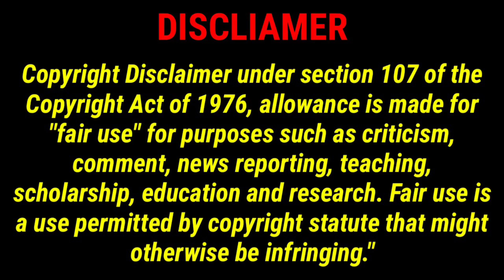Sugarcane unloading | sugarcane cutting and travelling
Sugarcane unloading | sugarcane cutting and travelling part_82 | Mh 23 pattern

MH 23 pattern
Mh 23 pattern
MH 23 PATTERN

🔴Hi, I am Prasad Nagargoje for any enquiries or product promotions get in touch with us on - आमच्याशी बोला or imail I'd

☝️ हे चॅनल सबस्क्राईब करा आणि आमच्या टेलीग्राम चॅनल ला join करुन आमच्याशी बोला